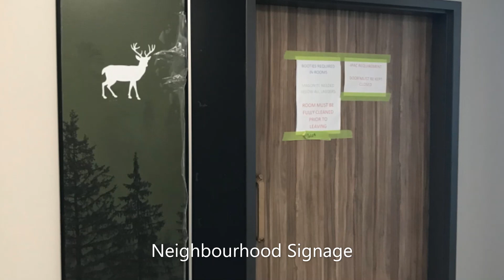Inside the CapitalCare Norwood Redevelopment Project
Our first look inside the new Gene Zwozdesky Centre at Norwood, the new complex continuing care centre the Government of Alberta is building at CapitalCare Norwood. Construction is expected to be completed later this year with resident/patient occupancy tentatively scheduled for the summer of 2023.